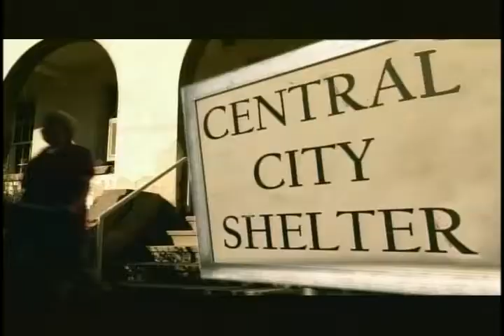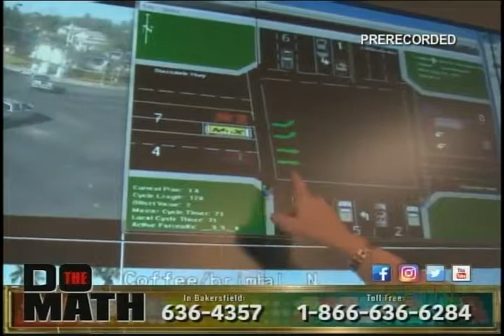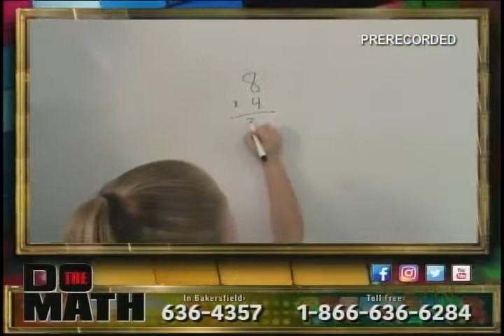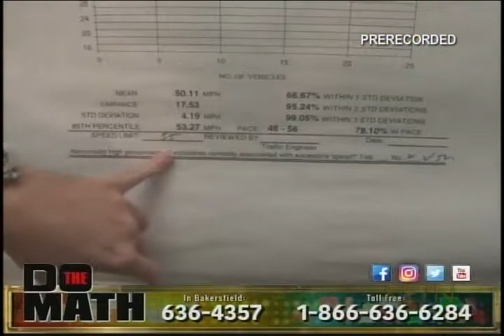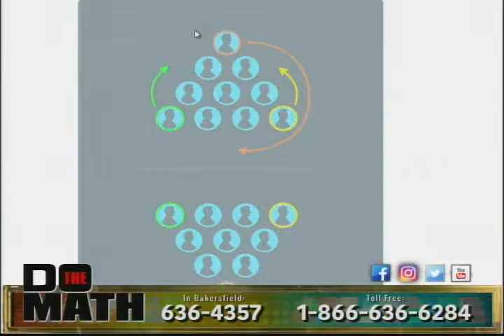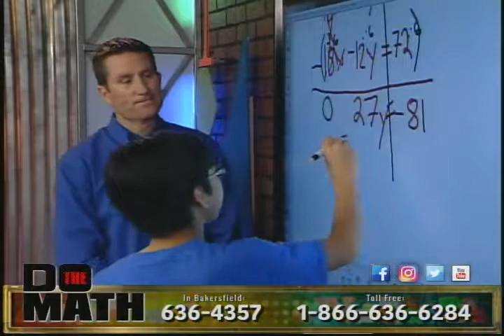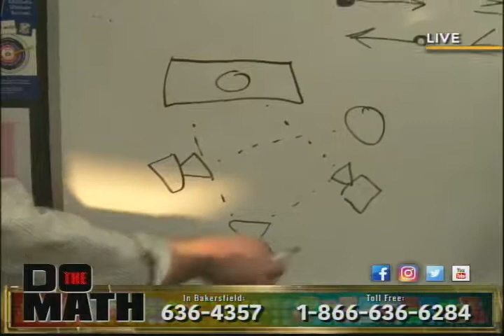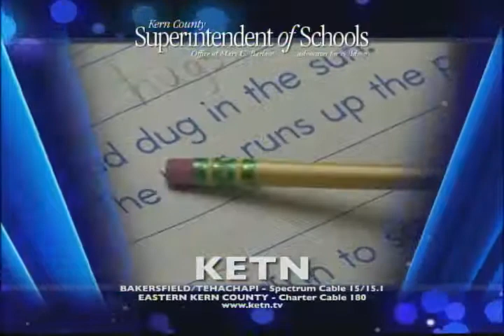DO THE MATH - LIVE!